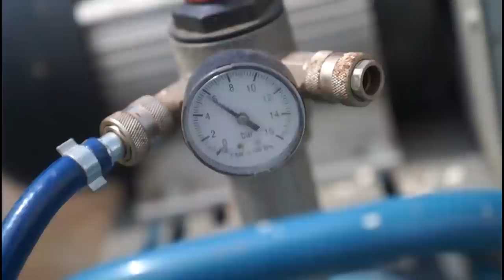2 YEAR RENOVATION I 200 year old ABANDONED French bakery to bespoke kitchen